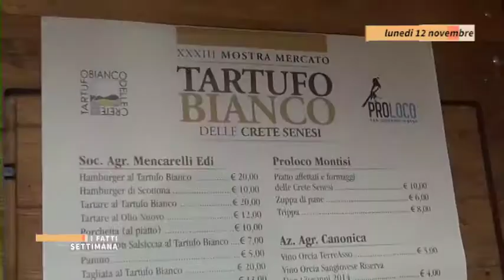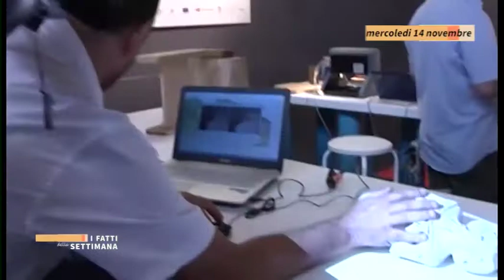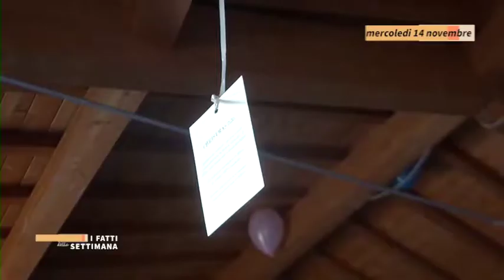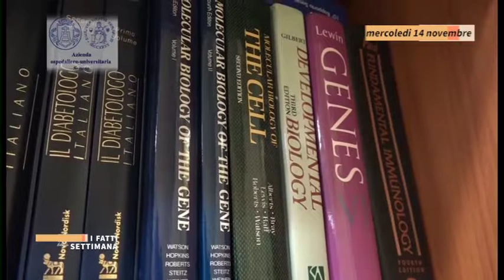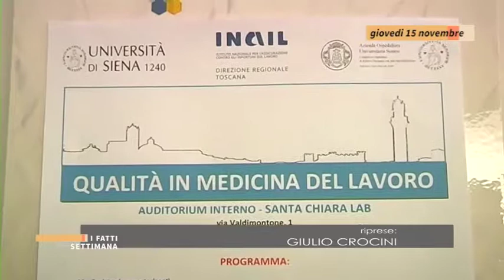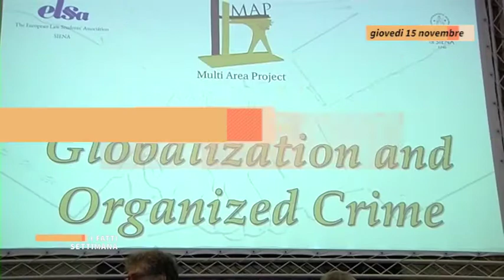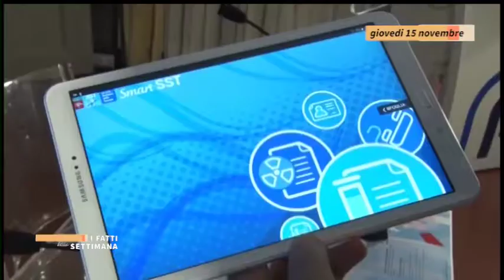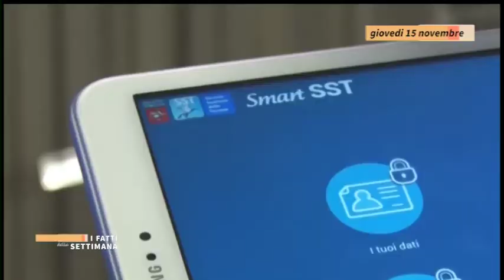I fatti della settimana - 12/16 novembre 2018 - Prima parte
La rassegna dei fatti più importanti della settimana appena trascorsa.